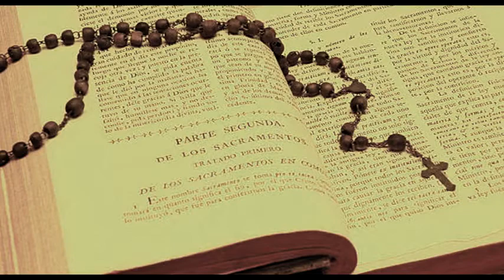Homilia del 10 de Noviembre 2020 San Lucas 17,7 10